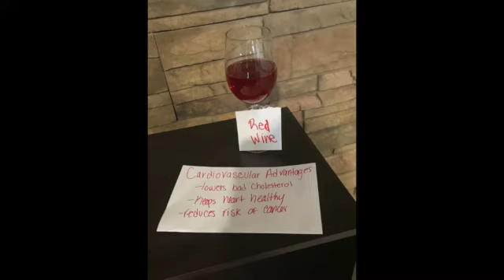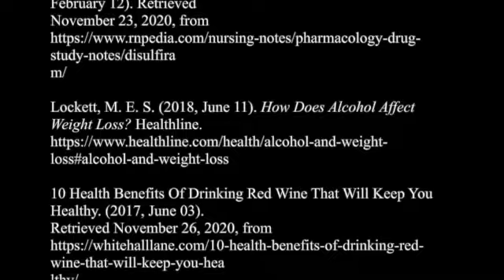CCCC ADN Nursing Substance Use Disorder 2020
This infomercial was made as a class project. We are not giving medical advice or treatment. Made by Chaylee Lowry and Theresa Gallegos.

References
Lilley, L. L., Collins, S. R., & Snyder, J. S. (2020). Pharmacology and the nursing
process. St. Louis, MO: Elsevier.

Holman, H. C., Williams, D., Sommer, S., Johnson, J., Ball, B. S., Morris, C., . . . Hertel,
R. (2019). RN pharmacology for nursing: Review module. Leawood, KS:
Assessment Technologies Institute.

Top 10 Most Common Addictions in the U.S. (2020, November 20). Retrieved

Disulfiram Nursing Considerations & Management. (2019, February 12). Retrieved
m/

Lockett, M. E. S. (2018, June 11). How Does Alcohol Affect Weight Loss? Healthline.

10 Health Benefits Of Drinking Red Wine That Will Keep You Healthy. (2017, June 03).
lthy/